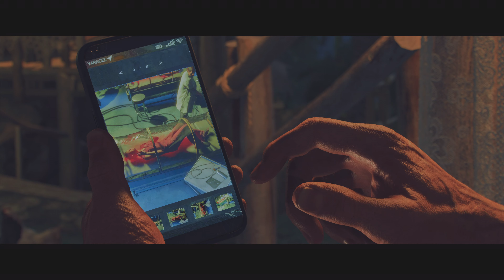Far Cry 6 - Part 16 - The End of El Doctor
0:00 Angel De La Muerte

8:19 Pics or it Didn’t Happen

11:06 The New Revolution

17:02 Outro